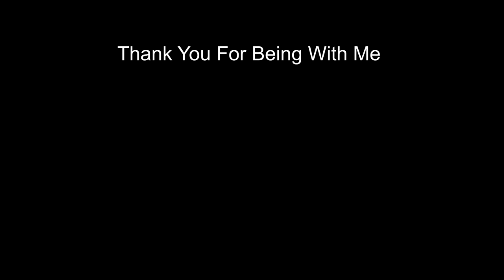A Routine To Love Myself A Little More| Slow Living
Life is busy but please take time for yourself.
GEARS & STUFF THAT I USE

❤️Glass Teapot
❤️ Drinking Glass